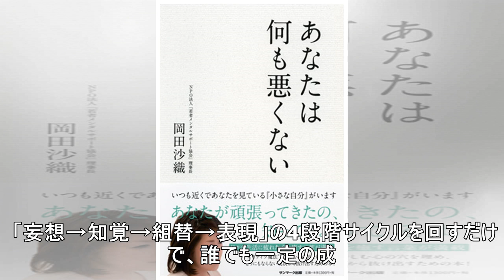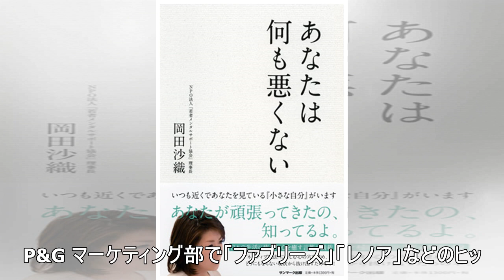岡田武史も大絶賛！『直感と論理をつなぐ思考法』が発売2週間で3万部突破！